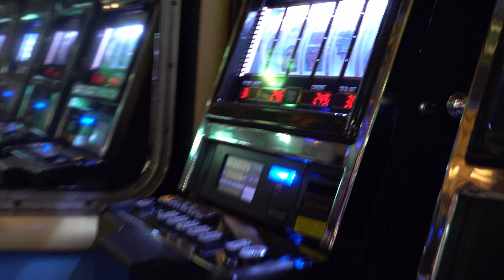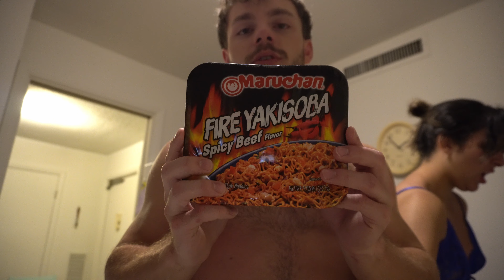I Lost EVERYTHING in the Casino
Part 3 coming expeditiously